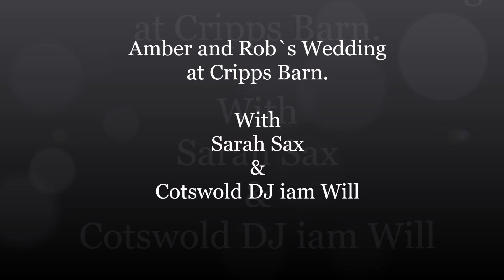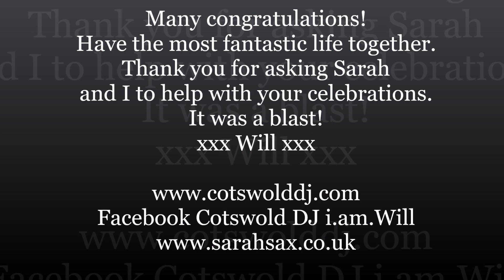Amber and Rob`s Wedding celebrations at Cripps Barn with Sarah Sax and Cotswold DJ i.am.Will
A wonderful evening celebrating Amber and Rob`s Wedding at Cripps Barn